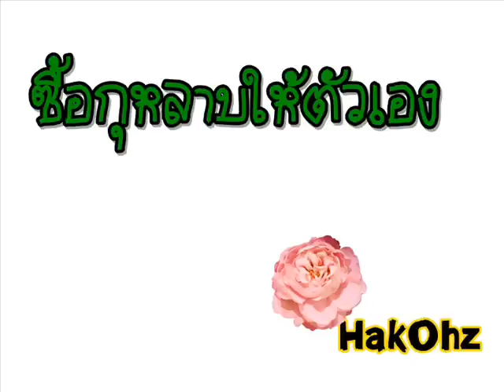ซื้อกุหลาบให้ตัวเอง - HakOhz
คนโสด = คนเหงา  จิงมั๊ยนะ ...งั้นมอบเพลงนี้ให้ละกันครับ ^^